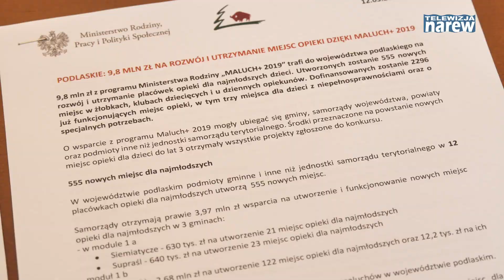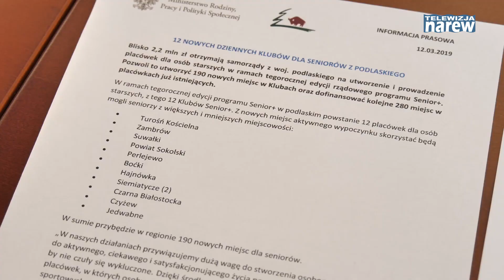Wsparcie w ramach programu Maluch+